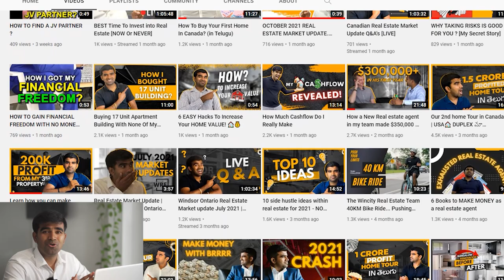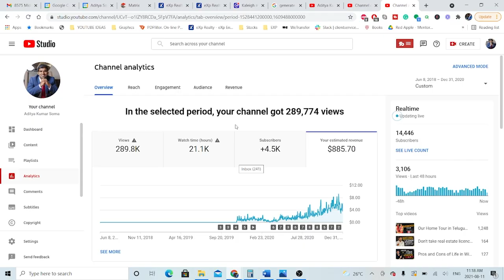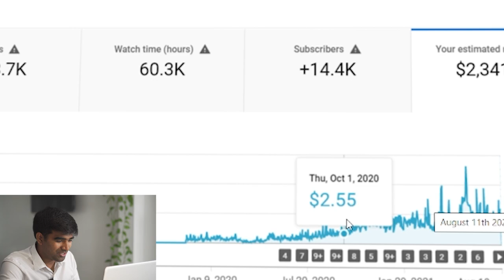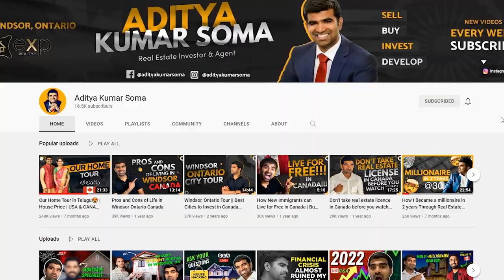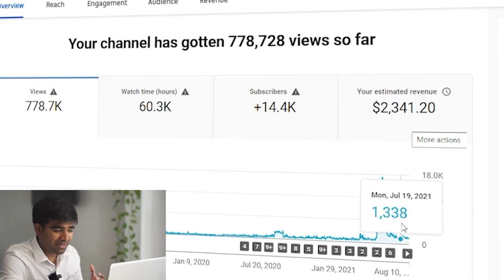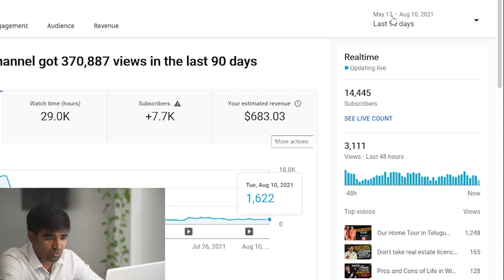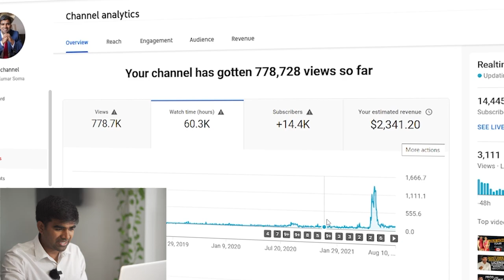MOST REQUESTED VIDEO ( My Youtube Earnings Revealed) - Aditya Kumar Soma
How much do I earn from YouTube ( Honest Answer)

In this video, I'm going to show you my journey from the beginning when i started Youtube. YouTube is one of the best ways to earn online. Here everyone must be thinking how much YouTube pay per 1000 views?  I am going to show you my earnings, how to start a channel, grow youtube audience, and which content to upload that will actually make money.
Some of my viewers have already asked me about my YouTube earnings I have
explained the same in this video and also cleared some myths surrounding YouTube earnings.

Also in this video, I have shared tips for beginners in youtube and how to start your channel in 2022

Time stamps

0:00 - Introduction
0:43 - How much work will it take to monetise the channel?
1:33 - Purpose should be clear
2:05 - When did my channel get monetised?
2:30 - How to grow quickly on youtube?
3:00 - My actual earnings
5:52 - My subscriber growth
6:15 - Golden advice for new youtubers
7:55 - Golden advice for entrepreneurs on youtube

Youtube earnings, how much money we get from youtube, youtube statistics, youtube videos. Youtube tips for beginner, make money with youtube, how to earn money from youtube